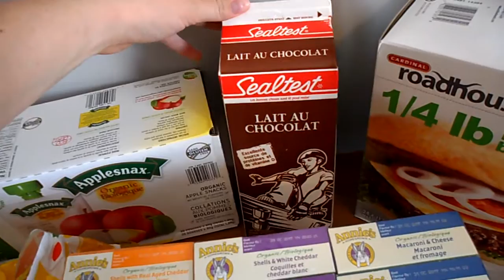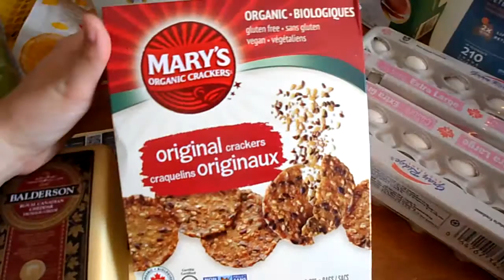Grocery Haul Friday August 19th, 2016 COSTCO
Went in for four things and $200 later walked out missing one of those four things 😕